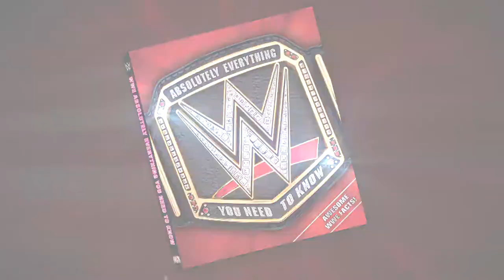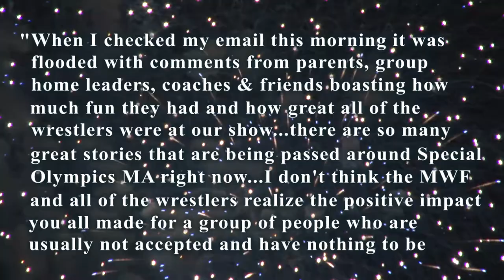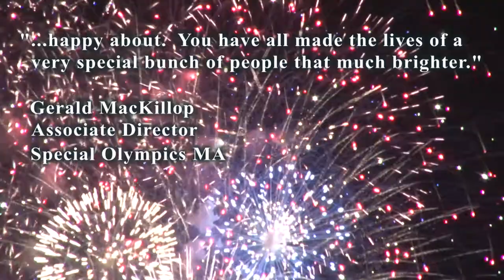WWE Live - Milan, Italy - November 10th, 2017